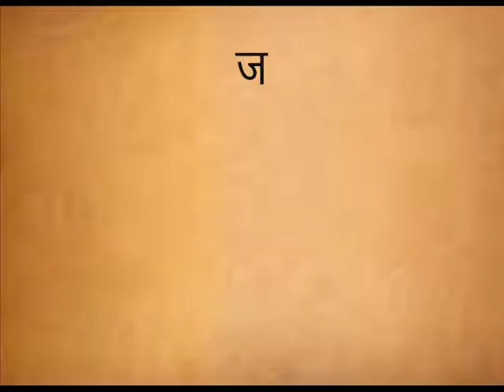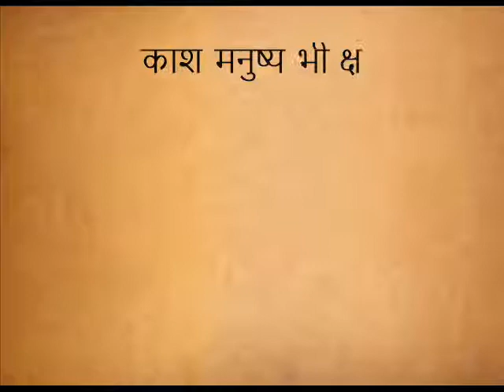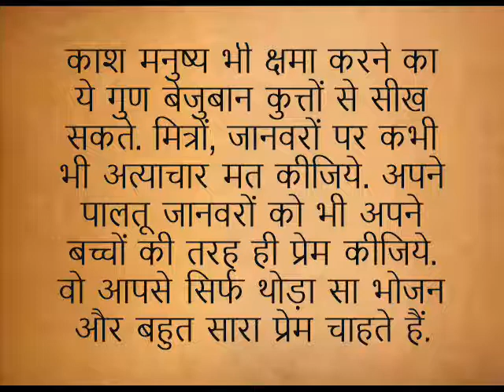प्रेरणा कथा: बच्चे का मित्र